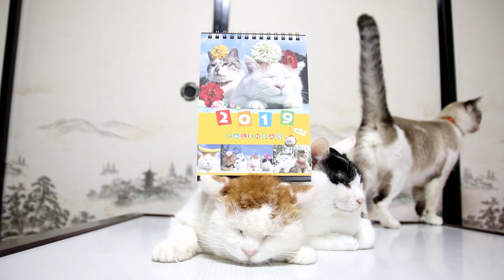かご猫 カレンダー 2019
のせ猫オフィシャルブログ